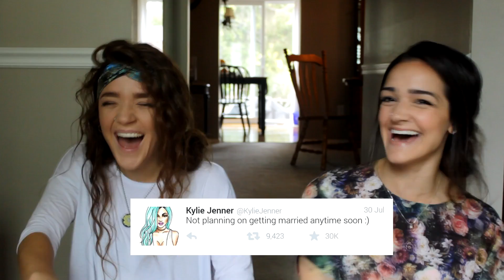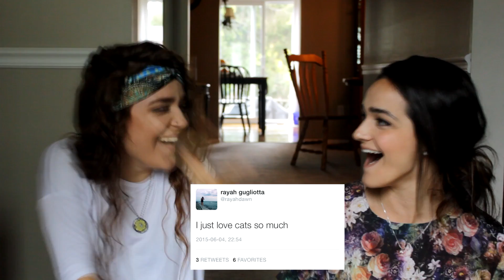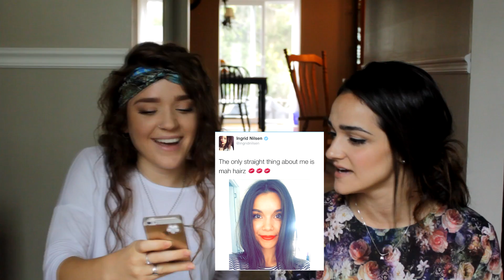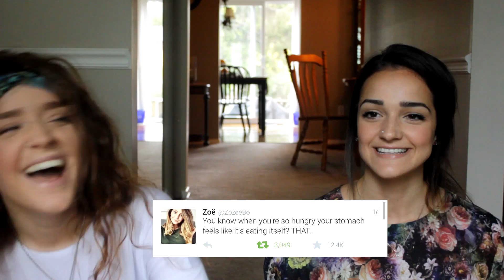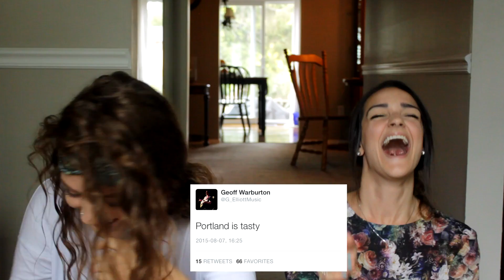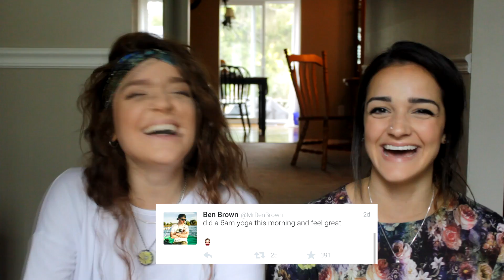Guess That Tweet | Leah & Rayah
We were randomly reading tweets to each other a couple days ago, and thought it was so funny and random... so we decided to pick a couple more tweets and film it!

Your support means the world to us. x

BEME:
leahgoo